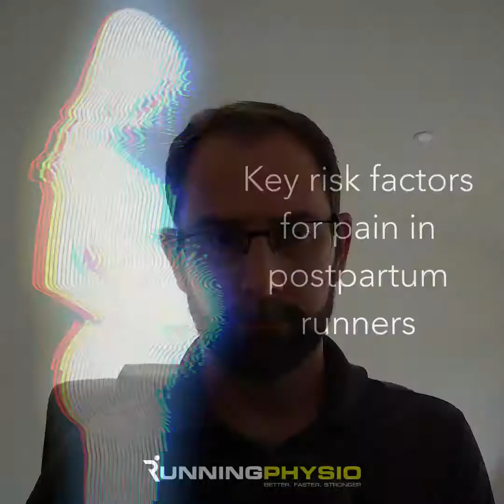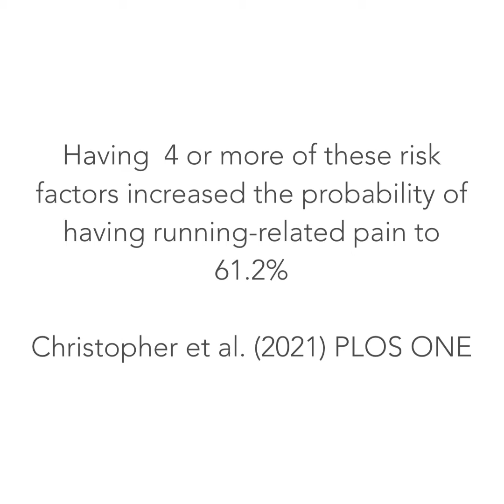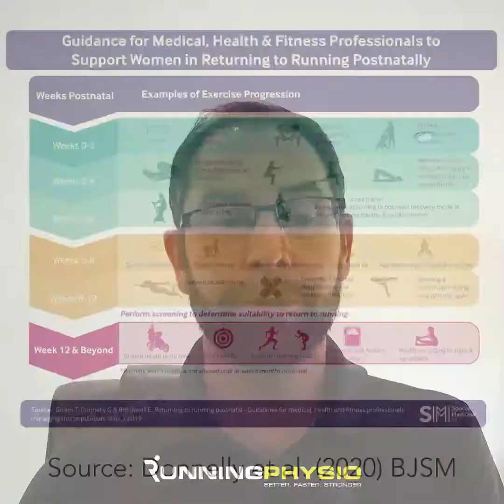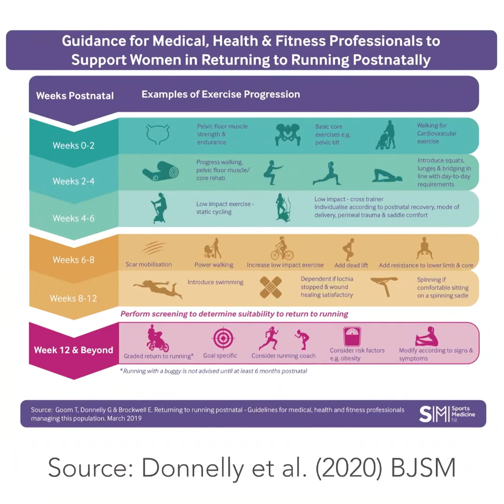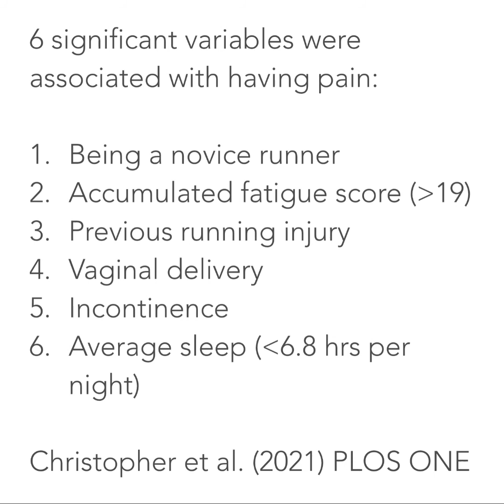Key risk factors for pain in postpartum runners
Key risk factors for pain in postpartum runners and how it influences return to running.

We've a great selection of free webinars covering achilles tendinopathy, ITBS, lateral hip pain and lower back pain.

Check out Emma and Grainne’s Facebook group ‘Return to Running Postnatal Guidelines’ for more information on treatment of women post pregnancy

These videos are not intended to replace medical assessment or advice. If you have pain or an injury we recommend seeing a health professional.